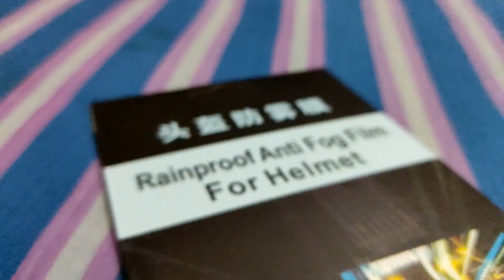যেতে হবে বহুদুর - Final Preparation Done